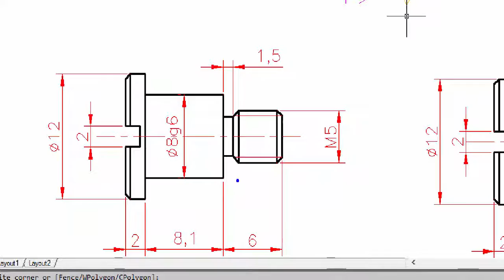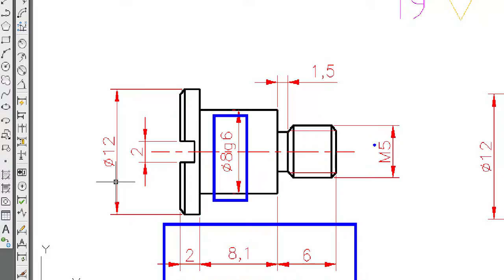Projeto Mecânico (Transportador de Pinos) - Parte 20